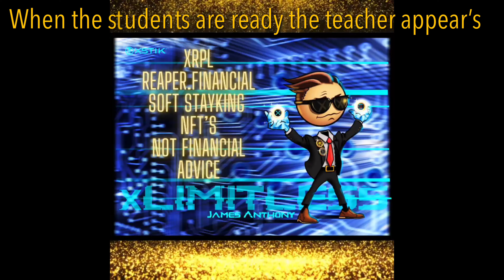🔥Ep. 7 Reaper.Financial’s CEO Patrick Riley breaks it down🌟RPR🌟ASC🌟ARK🌟& Marshals NFT set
Another chat with Patrick Riley CEO of Reaper.Financial about everything Reaper including the New NFT Series The Marshals collection created by the one and only Sumi StiKs from the xSTIKARMY. With how crazy the world is becoming we need to unite and move with absolute courage against the insanity. I believe what we are doing here is one of the most important things possible and if your part of this community you should be proud of yourselves because its not easy to stand up to what we are up against. I think we are making history! Shoutout to the LimitessCollective xSTIKARMY as well as the Reapers We are just getting started 2023 will be epic for everyone putting in that effort to make a difference.

ASC ARK THEFULLHARVEST Let’s get it.
We are the Limitless Collective but all the glory belongs to the Most High God Almighty Christ Jesus.

MEETN Video Conferencing is so much BETTER than Zoom

This is the Meetn link to try for just $1

Live Stream on several platorms at the same time
Attendee list allow or dismiss
Screen Sharing
Instant replay of your video recordings
Passcode protection for your webinar
Widgets to Share Media with your Audience

MEETN’s can handle events up to 10,000 attendees and you get that capacity without having to purchase an add-on and without advance scheduleding. That is right, MEETN is a flat fee with no upcharge for capacity.

MEETN's instant Replay
Have you ever clicked on a Zoom event link only to learn that the event is over?
Well, here’s a fun little tip:
When you schedule an event in MEETN, you can turn on a feature called “Instant Replay”.
With Instant Replay, your event link automatically turns into a replay link after the event is over.
That saves you time when you want to email the replay to your list.
It also helps you make more money by engaging those people who click late.

MEETN Support team is LIVE - that means a real person to help with any issues you may have with the software.